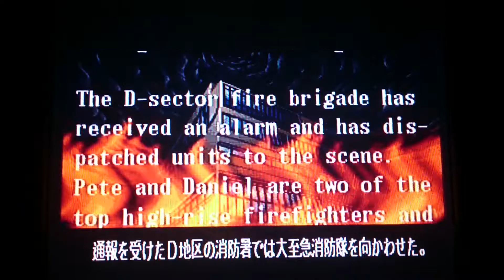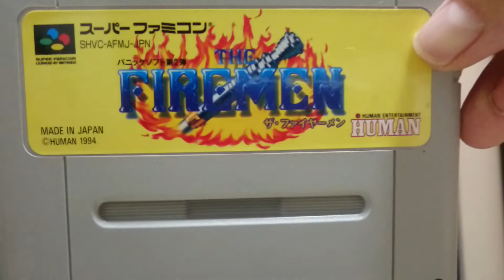【おやじ風ゲーム実況🎮】【スーファミ30周年企画】ザ・ファイヤーメンでおやじ消防隊出動❗どんな火災もワシが消す❗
消火開始❗